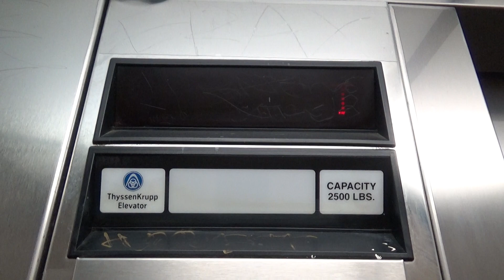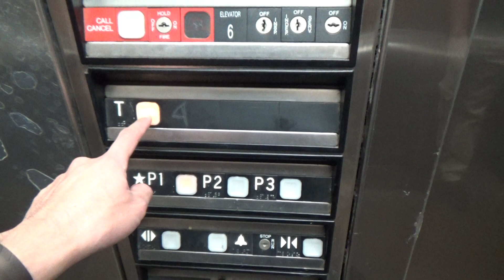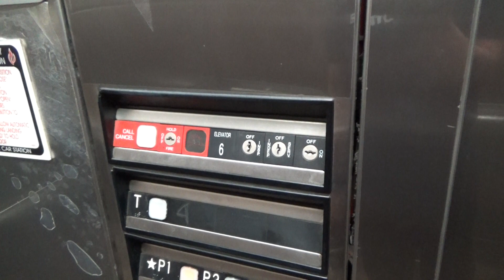ThyssenKrupp Impulse Hydraulic Elevator [Car 5] Bay Street - Emeryville, CA